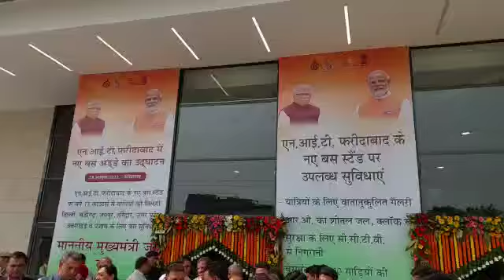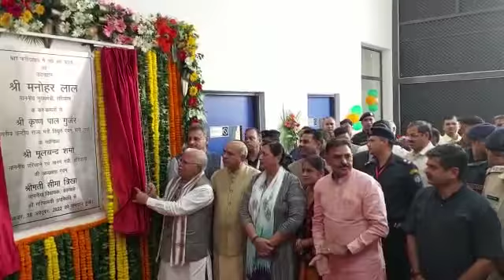Cm मनोहरलाल ने एनआईटी फरीदाबाद में 130 करोड़ की लागत से बस अड्डा का किया उद्घाटन